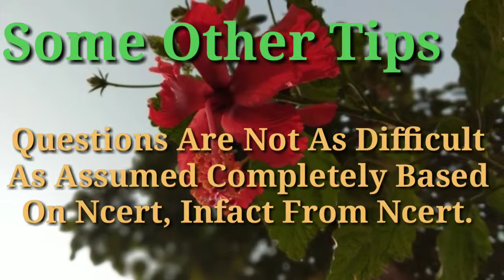How to top CBSE Board Examination Class 10?Tips To Top Class 10 Board Exam?Best Books For Class 10.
In this video I am going to give the best books for board exam 2019? As well as share my experience in class 10.